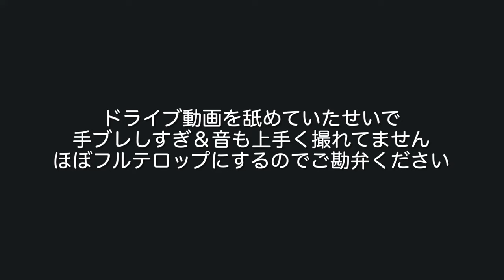【ゆる討論】ポストロックとマスロックの境目を探そう！【エフスタ】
HALFMUSTのサブスクはこちら

この動画は2024年6月に撮影したものになります。

エフスタは映画と音楽を個人的主観で語り尽くすチャンネルです。